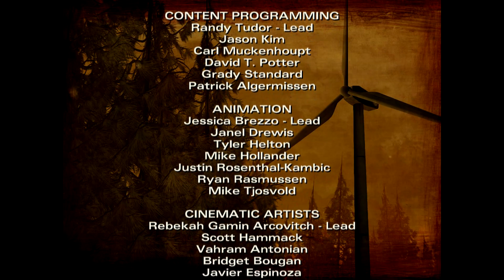The Walking Dead 2 #4 - Poor Walter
He's such a nice guy. Nice guys get in trouble.